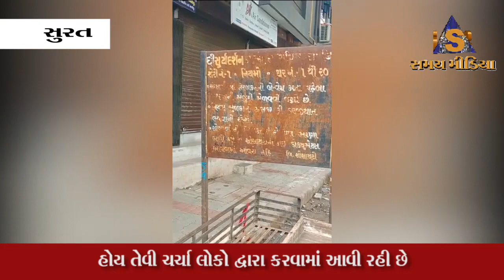કતારગામ ઝોનમાં બેઠેલા અધિકારી ધૂતરાષ્ટ્રની ભૂમિકામાં હોય તેવી ચર્ચા લોકો દ્વારા કરવામાં આવી રહી છે.